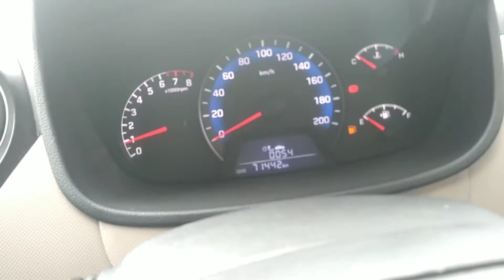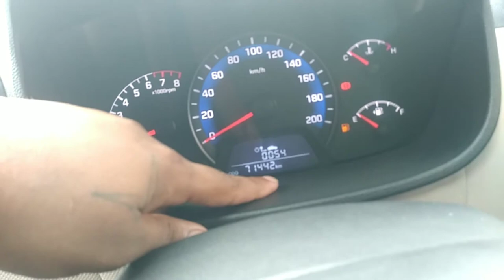Used Car Hyundai Xcent For Sale | Ghaziabad Second Hand Car | Used Car for Sale in Ghaziabad | India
First owner full insured 2018 Model  petrol plus cng car hyundai xcent second hand car for sale

Adress👇

237,Lohia Nagar opposite
Shiva Bajaj Ghaziabad